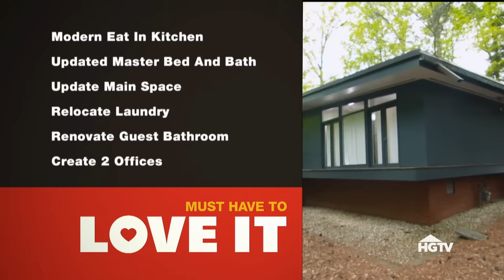Old Mid-Century Home Charm vs. New Home? - Full Episode Recap | Love It or List It | HGTV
A busy professional couple living in a midcentury house are expecting their first baby. Nathan appreciates the home’s form and historic charm, while Anne sees its functional issues and outdated features. Will David find them a family-ready home, or will Hilary help them fall in love with a renovation of their current home?

When a house no longer feels like home, homeowners are left with a big financial and emotional question: renovate or sell it? Love It or List It helps fed-up homeowners decide. In each hour-long episode Realtor David Visentin and designer Hilary Farr compete for the homeowners' final decision to stay or go. David's insider perspective on the real estate market helps target listings to prospective buyers, but Hilary is determined to show homeowners that, within their budget, she can transform their worn-out house into a castle they can love. If the owners decide to list it, Hilary's hard work adds to the home's resale value. It's a tough decision either way. Which choice would you make?